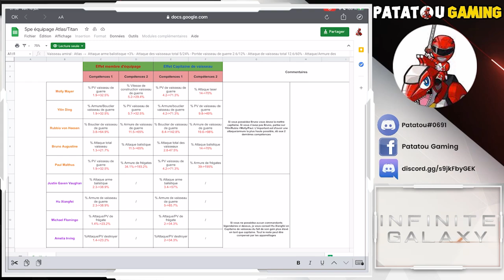BEST TEAM FOR ATLAS & TITAN! INFINITE GALAXY